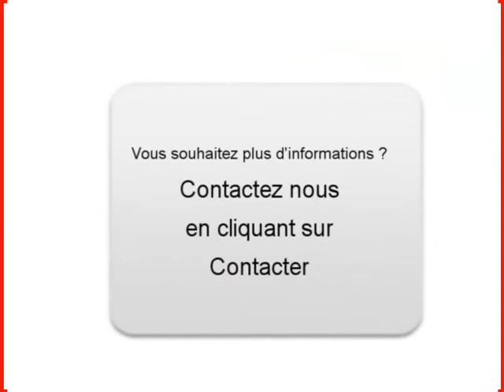Achat Vente une Peugeot 407 Héricourt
A vendre à  Héricourt  Occasion automobile Peugeot 407 de 60000 Km.
automobile occasion Autoenvideo : Achat Vente une Peugeot 407  Héricourt  Haute-Saône